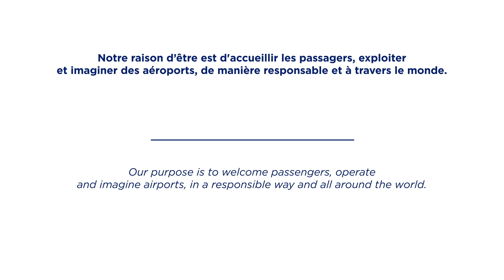Season's greetings 2021 of Parisian airports directors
In 2021, let's continue together to share new horizons